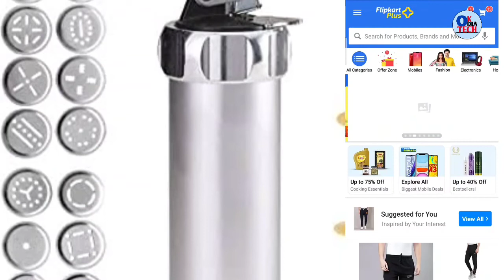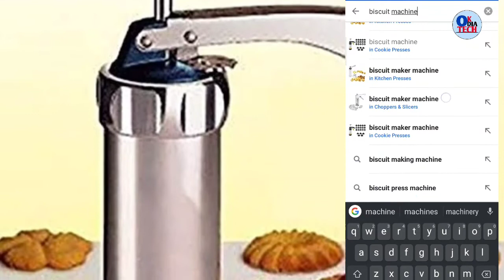500 rs low investment business high profit / low investment business idea in odia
500 rs low investment business high profit / low investment business idea in odia